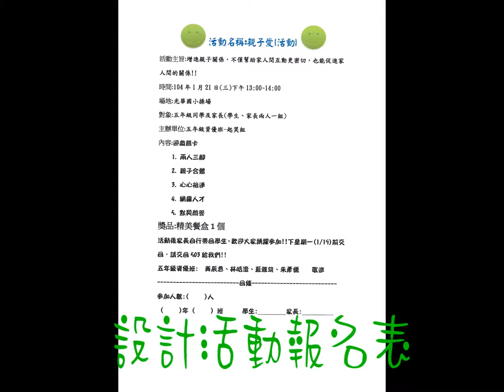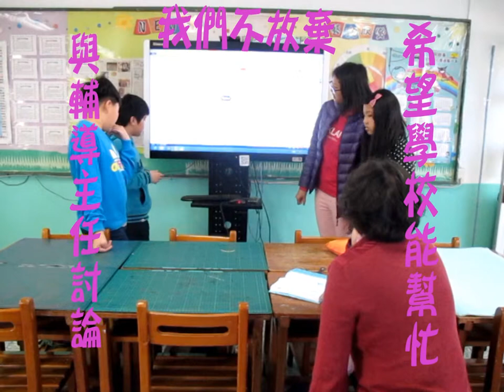CHI 2014089 親子愛活動